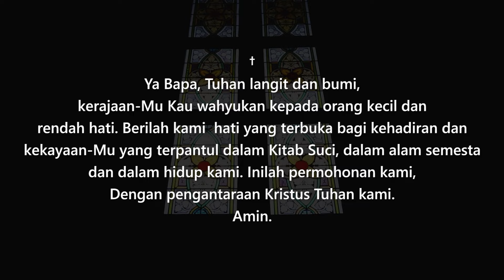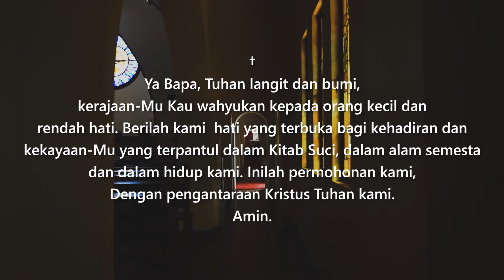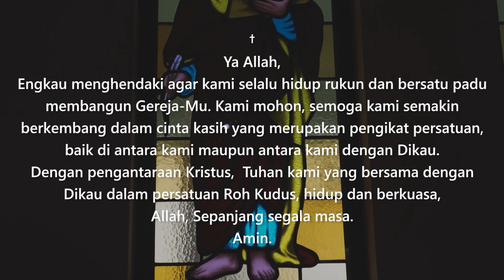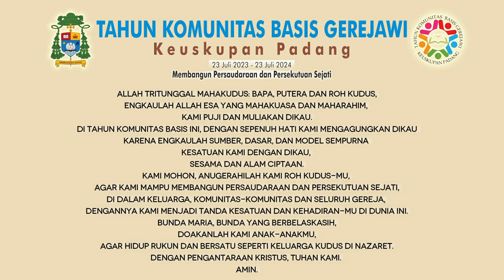Hari Minggu Prapaskah VII | Renungan Harian | Minggu 12 Mei 2024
Semua Karya Komisi Komunikasi Sosial Keuskupan Padang (Komisi Komsos), tidak terlepas dari perhatian dan partisipasi Anda semua.
Bagi Anda yang hendak berbagi dan mendukung karya kami,
silakan melalui Rekening Bank Panin, No Rek. 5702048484 , a/n Komisi Komsos Keuskupan Padang.

Dalam Injil Yohanes (Yoh 17:11-19) Yesus berdoa bagi semua murid-Nya.
Yesus mengetahui bahwa para murid-Nya akan mengalami banyak tantangan di dunia ini.
Maka Yesus berdoa supaya Bapa melindungi mereka dari yang jahat,
menguduskan mereka dalam kebenaran, dan menjadi satu sama seperti Yesus bersatu dengan Bapa.

Untuk inquary Promosi hubungi kami